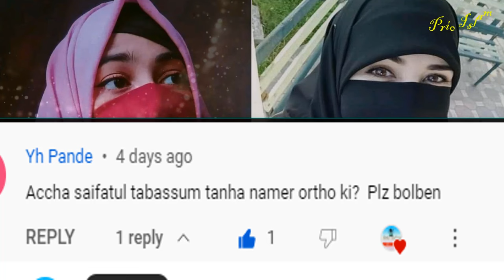তাবাসুম নামের অর্থ কি | Tabassum Name Meaning | Tabassum Namer Ortho ki | Prio Islam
তাবাসসুম নামের অর্থ কি | Tabassum Name Meaning | Tabassum Namer Ortho ki | Prio Isla

আমাদের আজকের ভিডিওতে আপনাদের সামনে নিয়ে হাজির হয়েছি তাবাসুম নামের অর্থ নিয়ে । আমাদের আজকের ভিডিওটি দেখার মাধ্যমে আপনি তাবাসুম কোন ভাষার শব্দ এবং এটা কোন ভাষার নাম এবং তাবাসুম কি ইসলামিক নাম কিনা জনতে পারবেন । তাবাসুম শব্দটি মেয়েদের নামের জন্য অনেক সুন্দর একটি শব্দ এবং নাম । মেয়েদের নাম রাখার জন্য তাবসুম শব্দটি ব্যবহৃত হয়ে থাকে ।
ইসলামিক বা মুসলিম অনেক মেয়ের  নাম রাখা হয়ে থাকে তাবাসুম । তবে সুধু এই নাম মুসলিম মেয়ের মধ্যেই সীমাব্ধ নয় ।
আমরা আমাদের ভিডিওত বিস্তারিত আলোচনা করার চেষ্টা করছি । এবং তাবাসুমের সাথে মিলিয়ে কি নাম রাখা যাবে সেটাও আমাদের ভিডিওতে দেখানো হয়েছে ।
আমাদের ভিডিওটি কেমন লাগলো জানাতে ভুলবেন না।